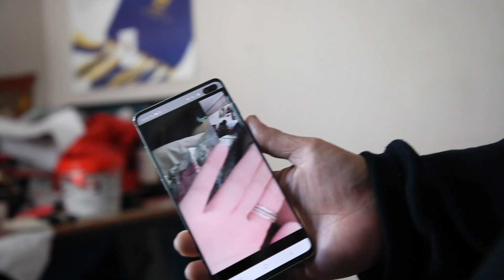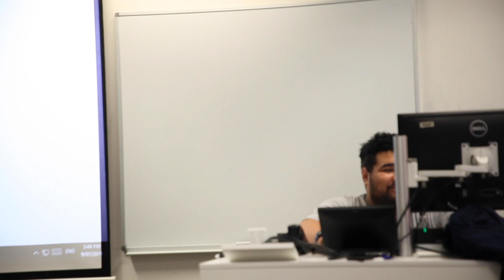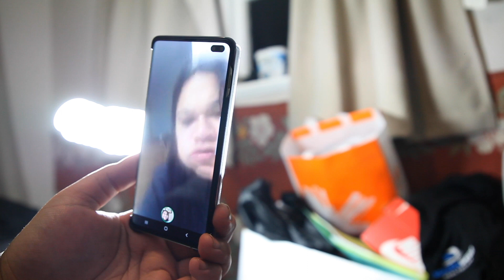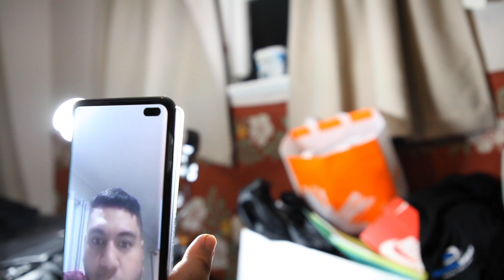dog ate laptop charger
My stupid puppy ate my laptop charger. Idk who's dumb, the puppy for eating the charger, or me for leaving it out. LOL